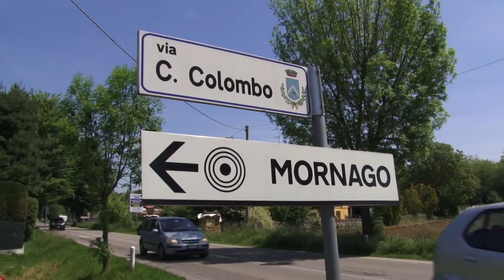Incidente a Mornago-Varese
MORNAGO ore 12.10: Incidente Stradale tra un auto e una moto, il motociclista ferito, viene soccorso e portato in ospedale per accertamenti